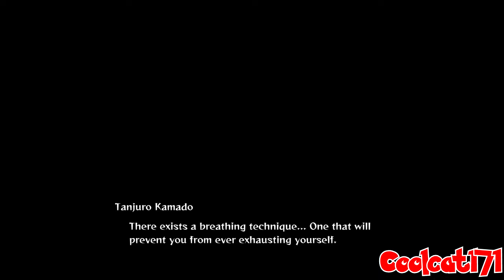Demon Slayer: -Kimetsu no Yaiba- The Hinokami Chronicles (PS5, Switch, X Series XS, PC) (NC) Part 8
Demon Slayer: Kimetsu no Yaiba – The Hinokami Chronicles[a] is a 3D fighting, action-adventure game developed by CyberConnect2. Based on the 2019 anime adaptation of Koyoharu Gotouge's manga series, Demon Slayer: Kimetsu no Yaiba, the game was released by Aniplex in Japan, and by Sega in global version, for Microsoft Windows, PlayStation 4, PlayStation 5, Xbox One and Xbox Series X/S in October 2021. It also was released for Nintendo Switch in June 2022. Adapted from the events of the first season of the anime series and Demon Slayer: Kimetsu no Yaiba the Movie: Mugen Train, the game's single player story mode follows Tanjiro Kamado, the series' protagonist, as he joins the Demon Slayer Corps and faces off against various demons in order to turn his sister Nezuko, who has become a demon, back into a human. The story features some exploration elements, and is told through various cutscenes and boss battles with demons seen in the anime series. The Hinokami Chronicles also features a versus mode, where players form teams of two fighters from the roster and battle CPU opponents or other people. The game supports both local and online multiplayer. The game launched with 18 slayers, including six who appeared in the spin-off anime Chuukou Ikkan!! Kimetsu Gakuen Monogatari. Additional fighters were later added as downloadable content.

Bee Movie-